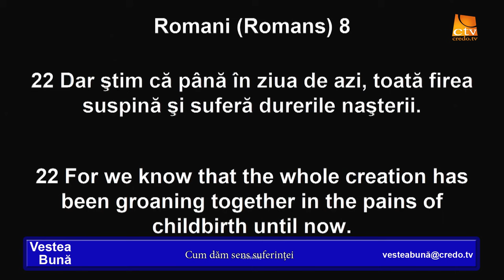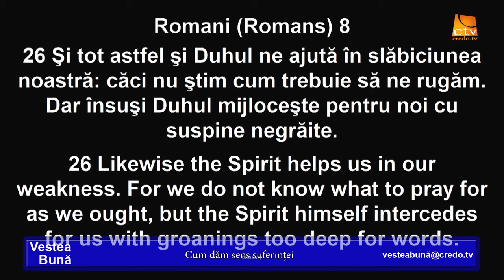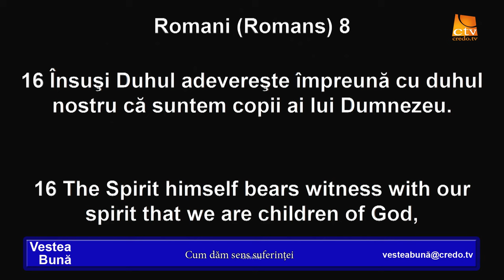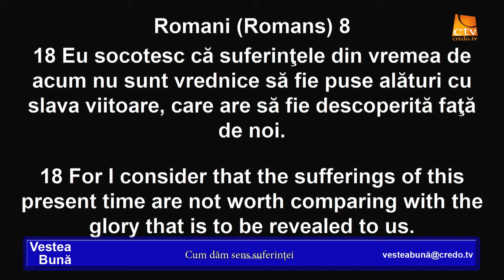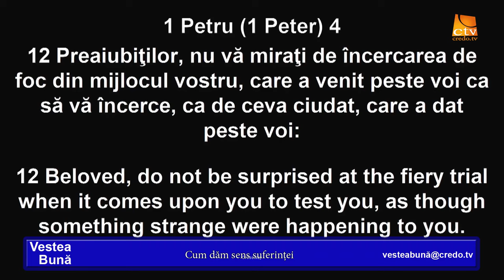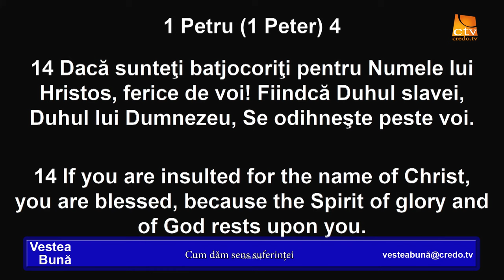Simi Timbuc - Cum dăm sens suferinței?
Mesaj de încurajare și zidire spirituală, rostit de pastorul Simi Timbuc, 2024. Predici pentru vremuri grele